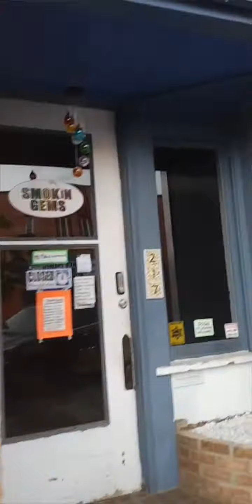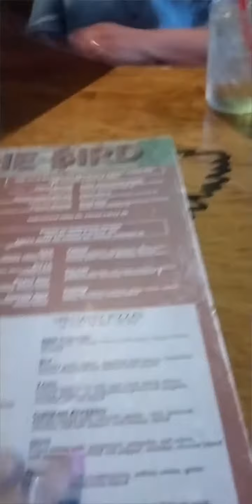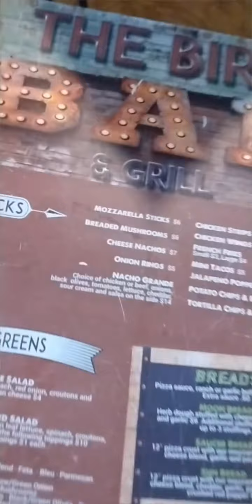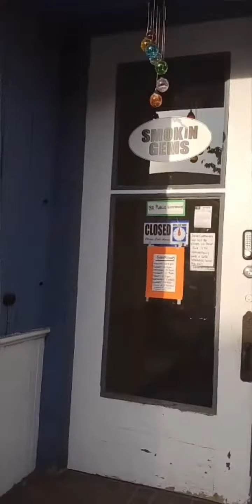CMU Mt.Pleasant Michigan TheBird Alma JaysFurniturebarn OutdoorAdeventures